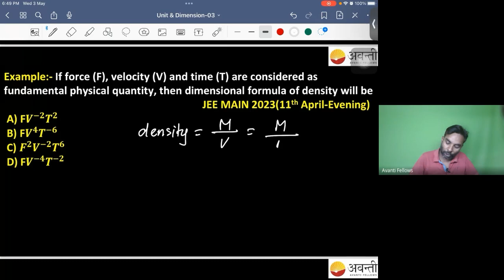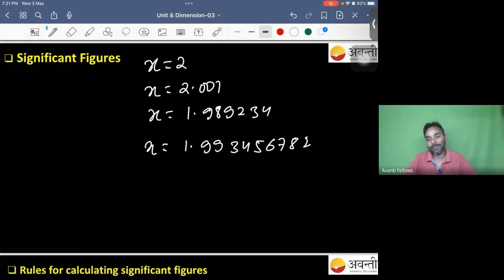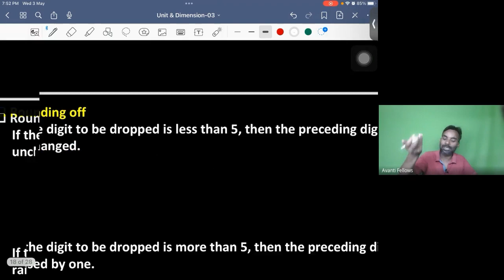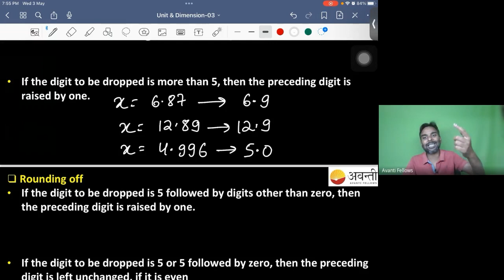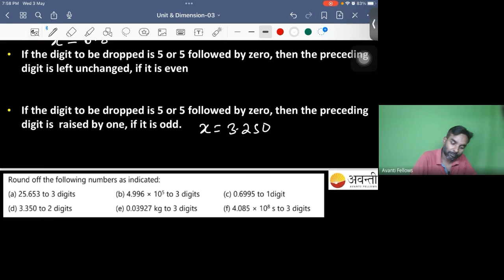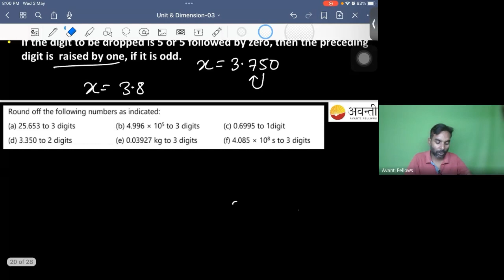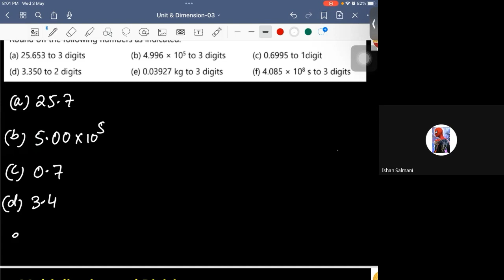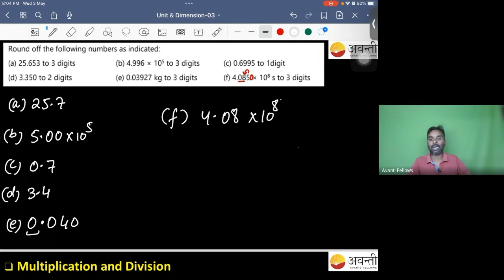Units and Dimensions L3 | 11th Physics | 3rd May 2023